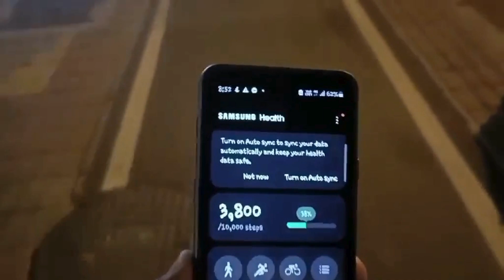3,797 subscribers for 3, 797 steps / Filipino Family in Qatar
I personally challenge myself together with Loracs to have a walk completing the number of steps based on the number of our subscribers.